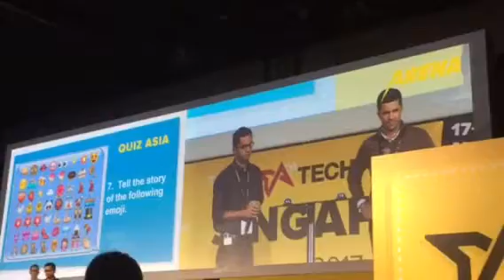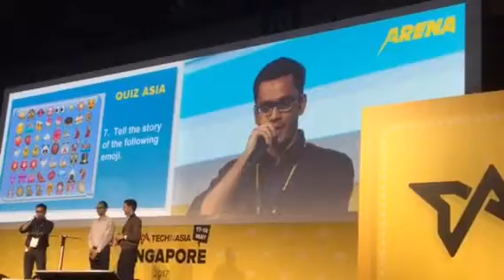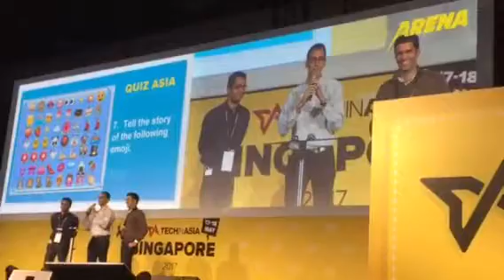Quiz - Tech In Asia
Make your story out of the emojis